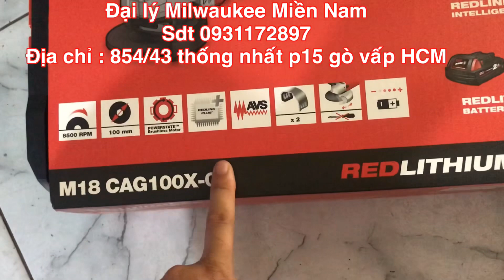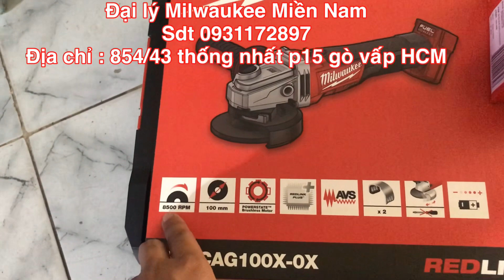Khuyến mãi Milwaukee cực lớn ! Mua thân máy tặng pin 5Ah siêu rẻ LH ngay 0931172897